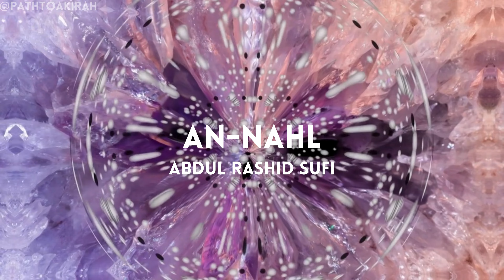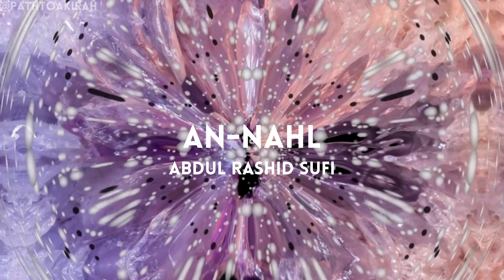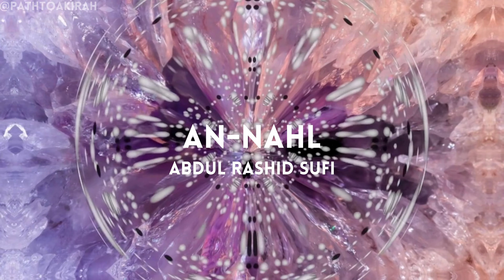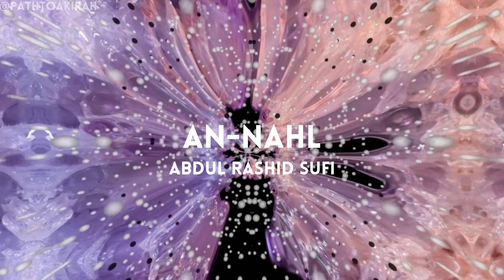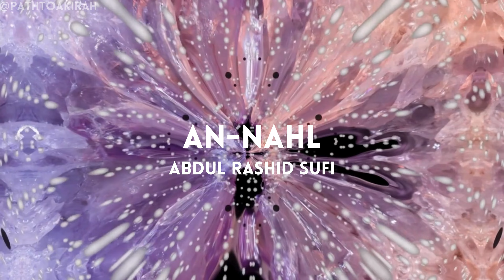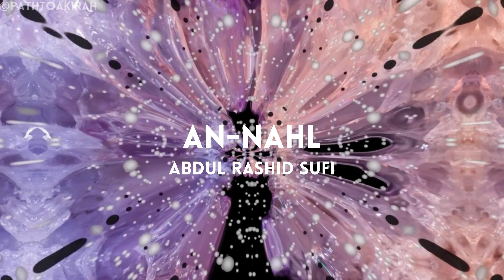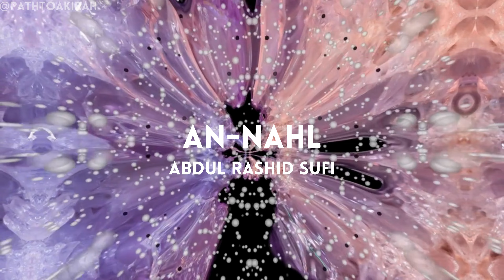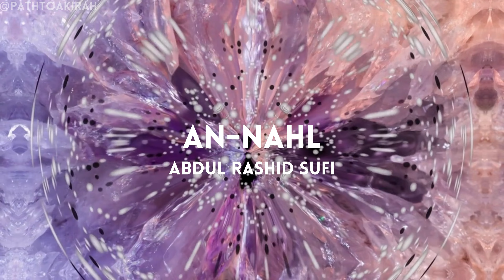Surah An-Nahl | Abdul Rashid Sufi | Full Recitation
Through our videos, we strive to educate our viewers on the fundamental principles of Islam, covering a diverse range of topics. We believe that understanding these concepts not only strengthens one's faith but also helps in leading a better life according to the teachings of Allah (SWT).

Our channel also focuses on reciting verses from the Holy Quran with proper Tajweed (rules of recitation). We aim to help improve your understanding and pronunciation of the Quran, allowing you to connect with its words on a deeper level. We encourage open-minded discussions in our comment section, where we welcome questions, feedback, and suggestions from our viewers. We believe that healthy dialogue can lead to greater understanding and growth in knowledge.

Thank you for visiting our channel. We hope that through our efforts, we can be a source of guidance for those seeking knowledge about Islam. Together let us strive towards gaining knowledge about Allah's beautiful religion - Islam